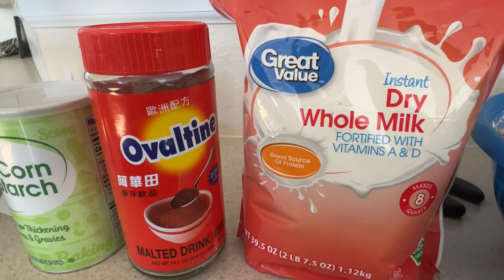Buat Kue Sendiri, Makan Juga Sendiri